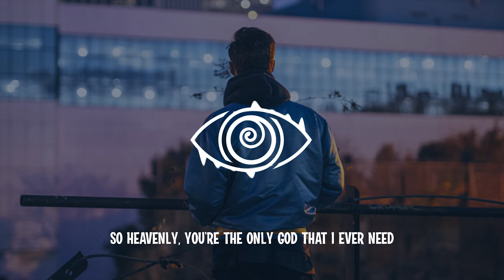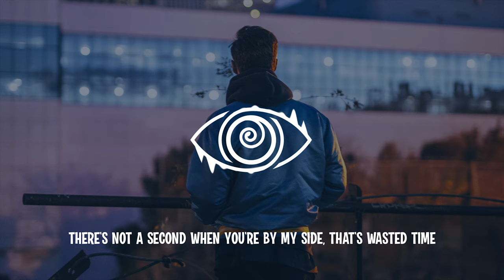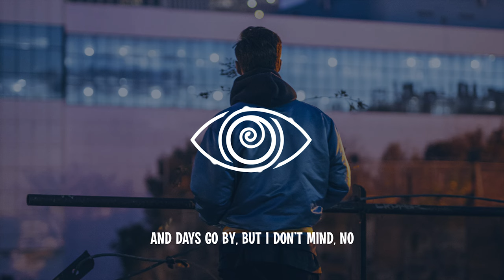AVAION - Lies (Lyrics)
📃Lyrics:
You and I
Will never forget you until I die
'Cause every time your body's close, we both let go
It's all I know, it's all we know
So heavenly
You're the only God that I ever need
There's not a second when you're by my side that's wasted time
And days go by, but I don't mind, no
La-la-la-la, lie
La-la-la-la, lie, lie
La-la-la-la, lie
La-la-la-la, lie, lie
La-la-la-la, lie
La-la-la-la, lie
One day I hope you stop all the lies
That I've been told
But you know it's too late
To get out of the cold
So heavenly
La-la-la-la, lie
La-la-la-la, lie, lie
La-la-la-la, lie
La-la-la-la, lie, lie
La-la-la-la, lie
La-la-la-la, lie
So heavenly
La-la-la-la, lie
La-la-la-la, lie, lie
La-la-la-la, lie
La-la-la-la, lie, lie
La-la-la-la, lie
La-la-la-la, lie

avaion lies lyrics lyric video letra letras video
best party mix 2022
party dance festival ultra 2022 miami tomorrowland vibes
live edm top hit best trending pop love song chill summer vibes
future house music 2022
deep house techno tech house
rehab remix meduza vibes remix mix
best party remix cover mix
dj alok remix
remixes of popular songs best party mix 2022
bass boosted kygo vibe tropical
melbourne bounce bass progressive house